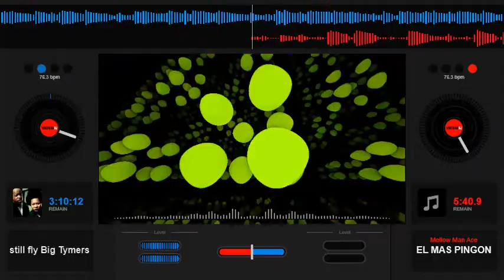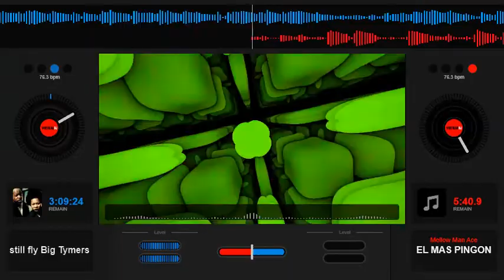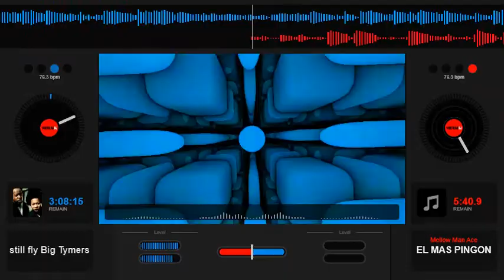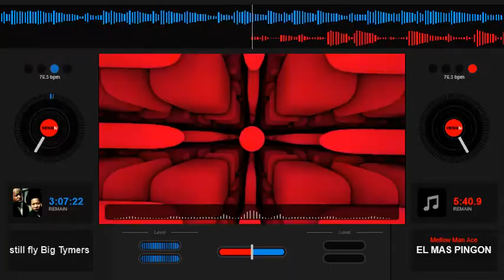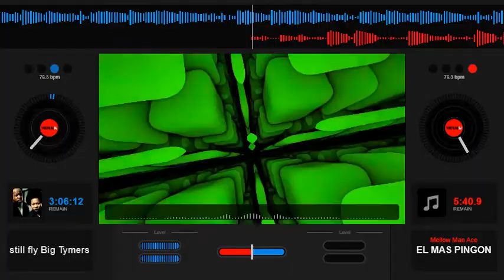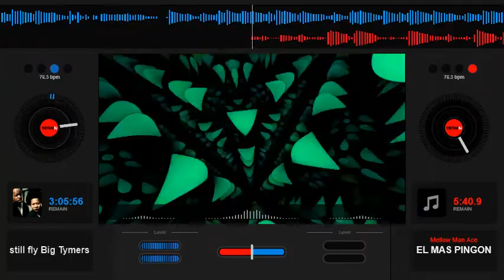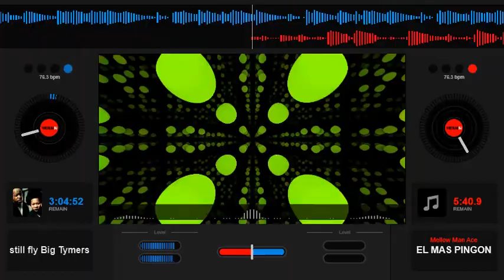Big Tymers - Still Fly - Slowed Down